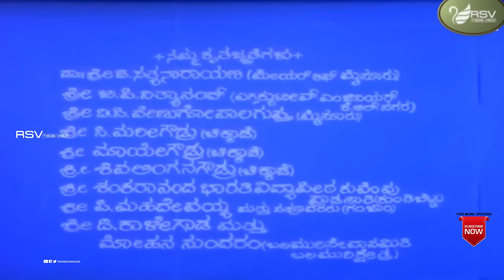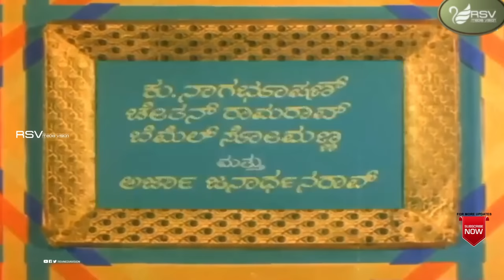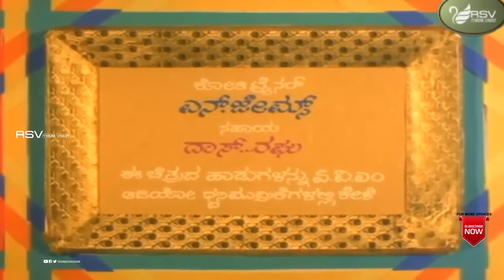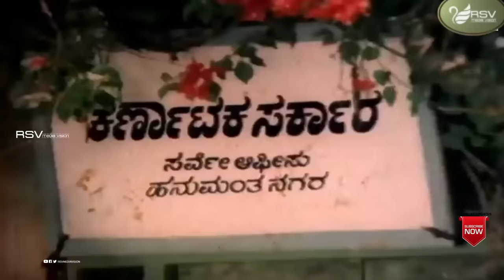Maruthi Mahime | ಮಾರುತಿ ಮಹಿಮೆ | Full Movie | Charanraj | Bhavya | Devotional Movie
Watch  Charanraj and  Bhavya  playing lead role from the film Maruthi Mahime.
ಭವ್ಯ ಕನ್ನಡ ಭಾಷೆಯ ಸುಪ್ರಸಿದ್ಧ ಚಲನಚಿತ್ರನಟಿ. ಇವರು ೧೯೮೦ರ ದಶಕದಲ್ಲಿ ನಾಯಕಿಯಾಗಿ ಅಭಿನಯಿಸಿದ ಅನೇಕ ಚಿತ್ರಗಳಿಂದಾಗಿ ಪ್ರಸಿದ್ಧರು. ಈಕೆ ಅಭಿನಯಿಸಿದ ಚಿತ್ರಗಳ ಸಂಖ್ಯೆ ನೂರನ್ನು ದಾಟಿದೆ. ಭಾವುಕ ಮತ್ತು ಗ್ಲ್ಯಾಮರಸ್ ಪಾತ್ರಗಳಲ್ಲಿ ಇವರು ಮಿಂಚಿದ್ದಾರೆ. ಇವರು ಟೀವಿ ಧಾರಾವಾಹಿ 'ದುರ್ಗಾ'ದಲ್ಲೂ ನಟಿಸಿದ್ದಾರೆ. ಮುಕೇಶ್ ಪಟೇಲ್ ರು ಮುಂಬೈಯ ಹೊಟೆಲ್ ಉದ್ಯಮಿ ಇವರ ಪತಿ . ಈಕೆ ತಮಿಳು ಮತ್ತು ತೆಲುಗು ಚಿತ್ರಗಳಲ್ಲೂ ಅಭಿನಯಿಸಿದ್ದಾರೆ
Film: Maruthi Mahime
Starcast: Charanraj, Bhavya
Director: Perala
Producer: Y V Rao
Banner: Ravichithra Films
Year: 1985
Charan Raj is an Indian film actor, director, film producer, and writer who primarily works in Kannada, Tamil, Telugu, Malayalam, Odia and Hindi movies. Charan Raj has become an instant hit for his performance as villain in the 1985 movie Pratighatana. He is also known for his performances in films like Indrudu Chandrudu, Kartavyam and Gentleman. He was also a part of Rajanikanth hits Phool Bane Angaray, Veera, Dharma Dorai and Baasha. He debuted in Kannada films as a hero. Siddalingaiah is considered to be his godfather.
Songs:
01.  Elli Ramano Alli Hanumanu
02.  Kannina Hombelakalli
03.  Hey Guttu Guttinalli
04.  Seethamma Lajje Ekamma
Singers:  S Janaki, Rajkumar Bharath, Bangalore Latha
Lyrics:   R N Jayagopal, Vijayanarasimha